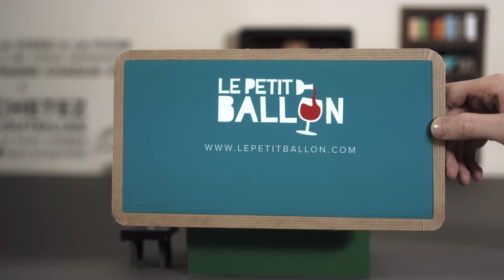Recevez 2 bouteilles de vin de qualité chaque mois ! | La Box du Petit Ballon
L'abus d'alcool est dangereux pour la santé. Sachez consommer avec modération.

Merci à : Valentin Snooz Julien Malègue, Karim Addadi & The Gipsy Groove Gang Guillaume Bouly, Roman Arrivetz et Thomas Yvette.